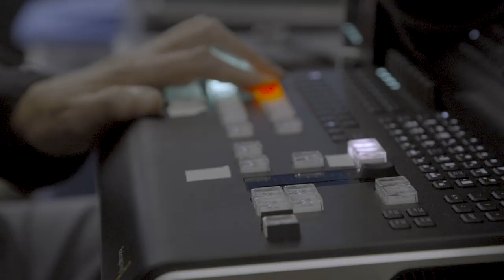MLTalks—A new conversation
The MLTalks series brings leading voices from a wide range of fields into the Media Lab for thought-provoking conversations, which are always livestreamed and open to the public.

Past events have included discussions around creativity, design, AI and ethics, digital currency, climate change, human rights, and more.